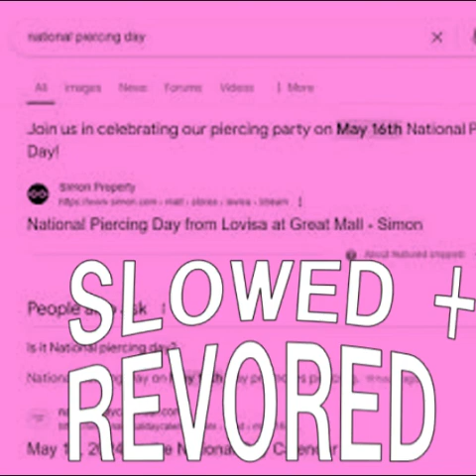National Piercing Day (slowed + reverb) (ft. Koffdrop)